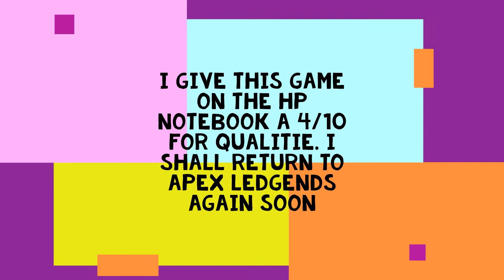Can the HP Notebook run Apex Legends?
HP Notebook with Intel(R) Pentium(R) CPU 3825U @ 1.90GHz  1.90GHz 8.00 GB of RAM